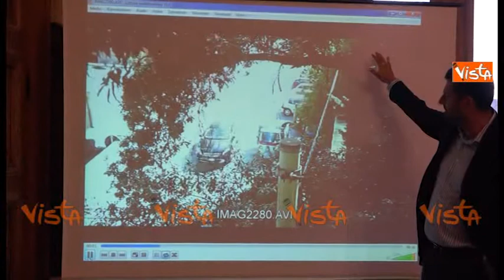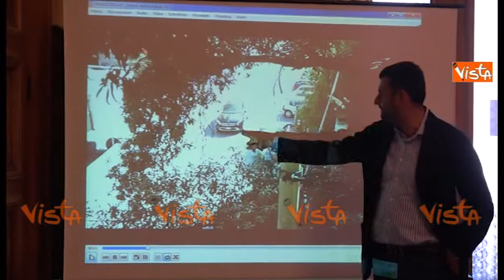Decaro (Sindaco Bari): "Sanzioni per chi abbandona gli elettrodomestici in strada"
(Agenzia Vista) - Bari, 3 Agosto 2016 - Il Comune di Bari inasprisce le sanzioni nei confronti di chi abbandona per strada rifiuti ingombranti. I trasgressori saranno individuati anche grazie alle telecamere installate dal Comune. Interviste a Pietro Petruzzelli assessore ambiente Comune di Bari e Antonio Decaro sindaco di Bari. AIMEDIA / VISTA PUGLIA